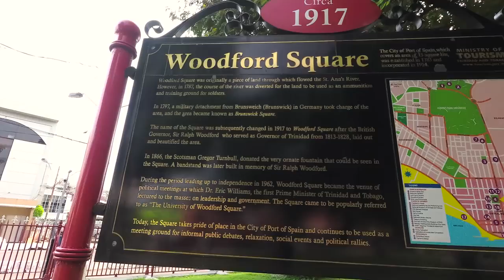Jalan Kaki Virtual di Jalan TRINIDAD - Walking TRINIDAD Streets, Capital Port of Spain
By : Richard's World

In the video I walk around the city of Port of Spain, the capital of the Republic of Trinidad and Tobago.

Google traductor:
En el video me paseo por la ciudad de Puerto España, la capital de la República de Trinidad y Tobago.
Equipment used to make this video:
1/4 to 1/4 thread camera adapter.

- Ethereum: 0x98a9505eb8ca3a30ec3f73d79ef22ecc57d29d95
Sign up for Uber with code: richarda6251ue

Insert these links in your YouTube video description:
Thanks, Richard